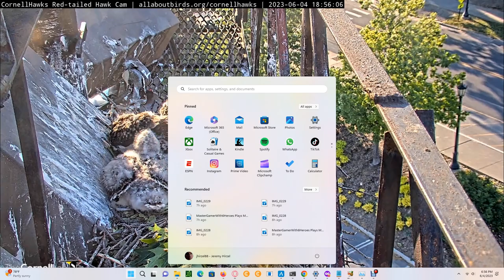Cornell Red Tailed Hawks 06/04/2023 16:10